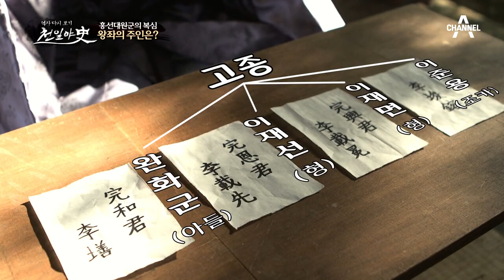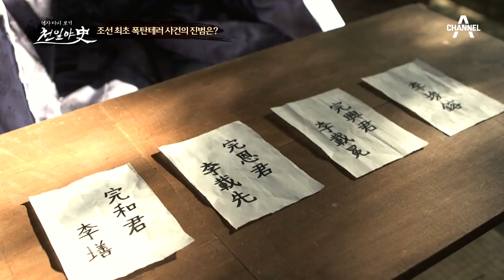※조선 최초 폭탄테러 사건※ 테러로 오빠와 어머니를 잃은 중전 민씨! 사건의 배후에는 흥선대원군이 있었다?! | 천일야사 145회 다시보기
민승호의 집에 상자를 들고 온 승려, 알고보니 폭탄?
사망 직전 민승호가 운현궁을 가리켰다는 소문이 퍼지는데...

■ 천일야사

역사 다시 보기 천일야사